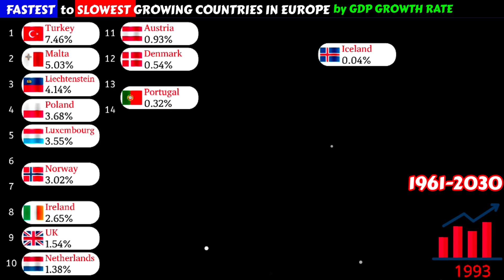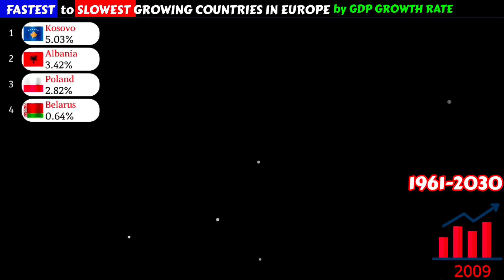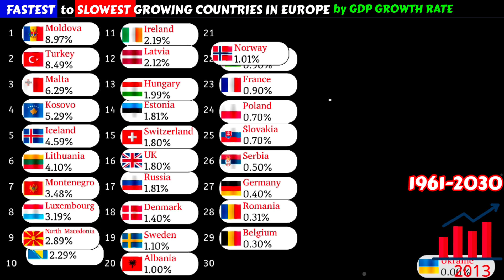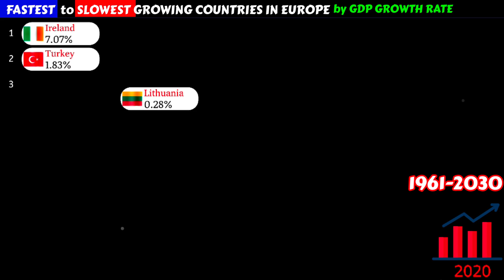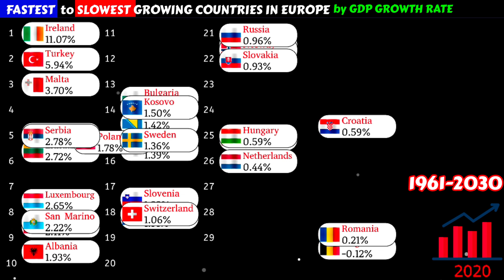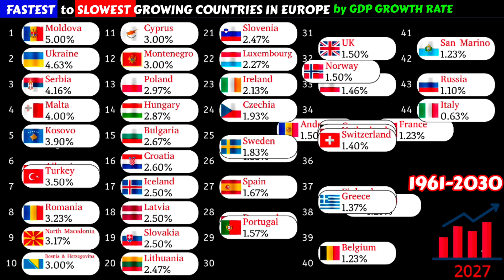Fastest to slowest growing countries in Europe by gdp growth rate |1961-2030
Richest to poorest countries in Europe by annual GDP growth rate 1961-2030
Richest to poorest countries in Europe by Nominal GDP per capita|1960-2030
Richest countries in Europe ranked by GNI per capita
Poorest countries in Europe
Poor European countries 2025
Rich European countries 2025
Fastest developing countries in Europe
Slowest growing economies in Europe
Europe nominal GNI per capita 2030
Largest European economies|GNI per capita nominal
Top richest countries in Europe 2025 by GNI per capita

This video shows the year by year data of all the countries in Europe in terms of Annual GDP growth rate  from the year 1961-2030.

World Bank
Animation tools:-
Alienart.io

Countries that are featured in the video:-